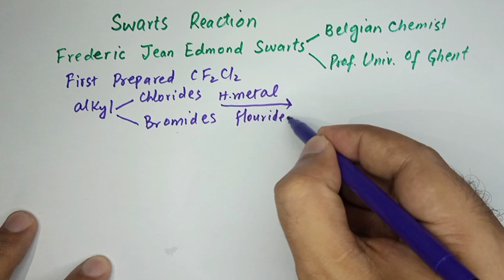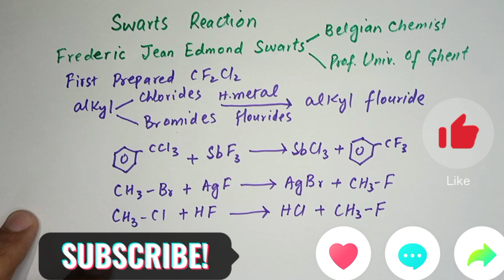Swarts reaction | Swarts Flourination